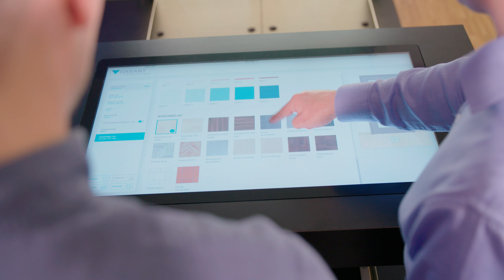Das Türentool "DieTÜR" 50.000 Kombinationsmöglichkeiten | GARANT Türen (Teaser)